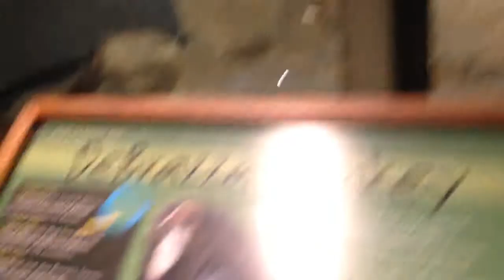Monkeys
Visiting the zoo